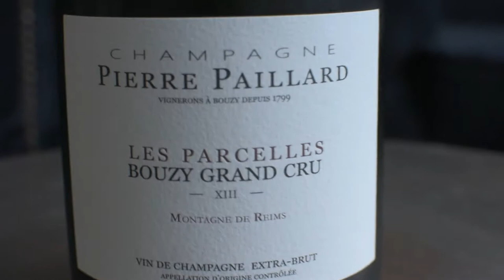Pierre Paillard 'Les Parcelles' and Lacourte-Godbillon 'Terroirs d'Ecueil' | June Edition 2019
You are in for another treat this month as we zoom in on two excellent villages, the Grand Cru of Bouzy, looking at the hugely exciting and highly awarded grower of Pierre Paillard and not too far from them in the Petite Montagne de Reims, is a village called Ecueil (pron: Eck-cohy) where we introduce for the first time the small yet dynamic house of Lacourte-Godbillon.

The idea this month is looking at producers who are crazy passionate about their village and want to highlight all that it offers in one champagne expression. These dedicated families have produced their wines from pretty much every plot they own and made it their signature wine.